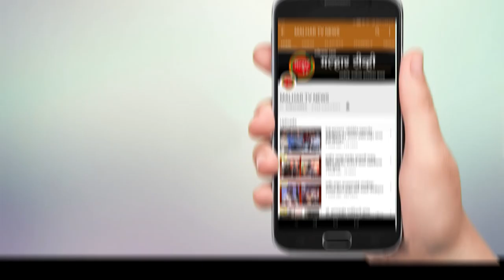लग्नाच्या वऱ्हाडाच्या खाजगी बसला खोपोली नाजिक भीषण अपघात! चालकाचा जागीच मृत्यू